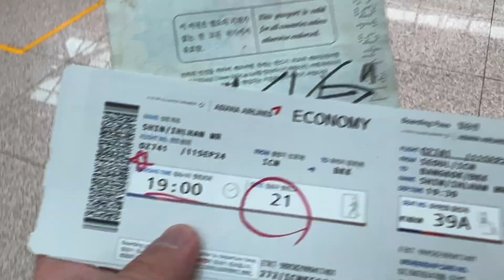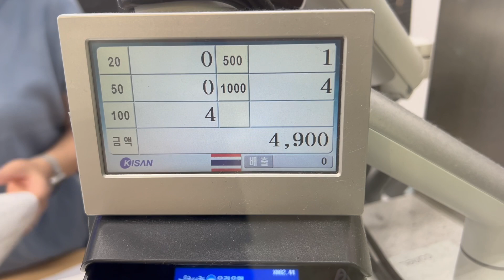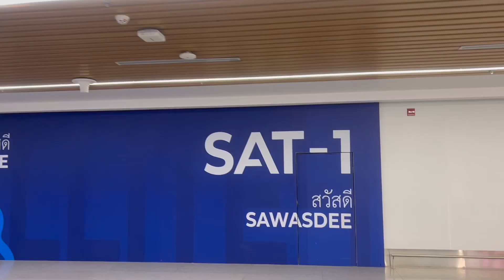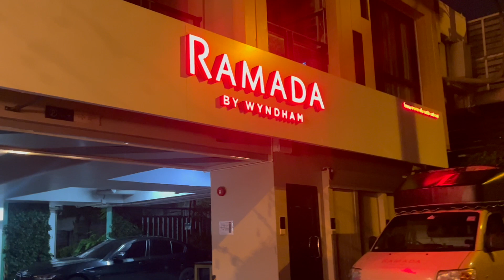2024 Sep 11th SoUL (from Seoul) / 유효기간 6개월 안남은 여권으로 우당탕탕 다녀오는 방콕 브이로그 첫번째 / Club Onyx /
2024 Sep 11th SoUL (from Seoul) / 유효기간 6개월 안남은 여권으로 우당탕탕 다녀오는 방콕 브이로그 첫번째 / Club Onyx /